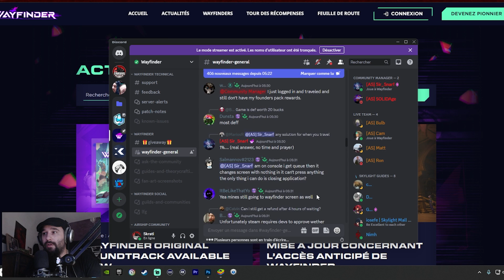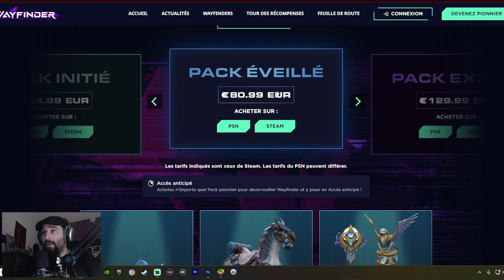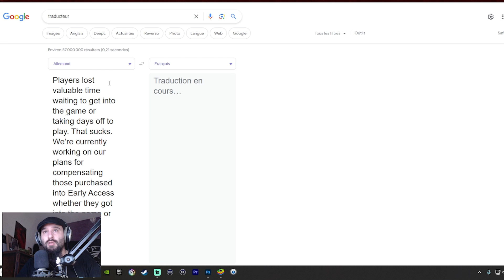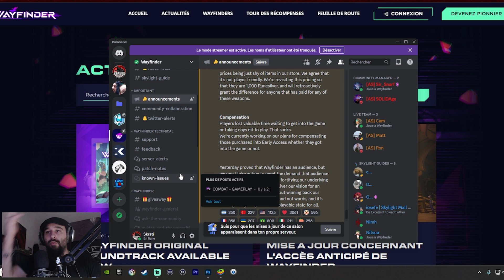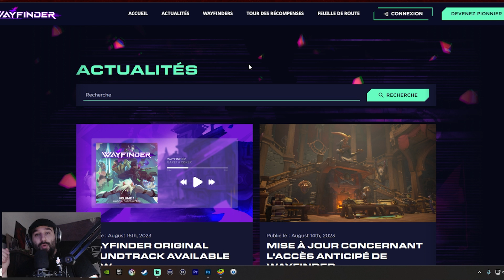[Wayfinder] Excuses & Compensation !!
Nouvelle vidéo sur Wayfinder avec les excuses des développeurs et de l'éditeur du jeu avec en annonce une compensation pour les joueurs.